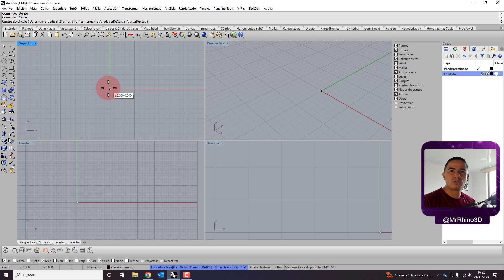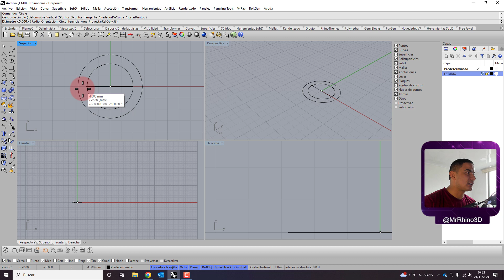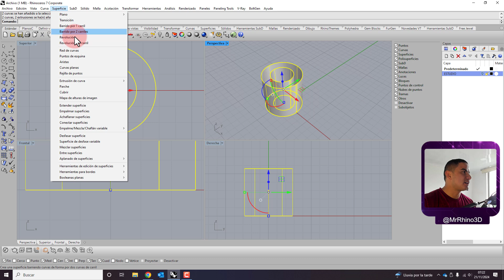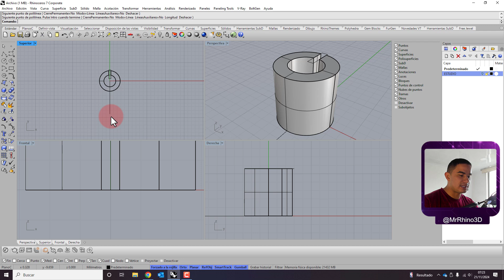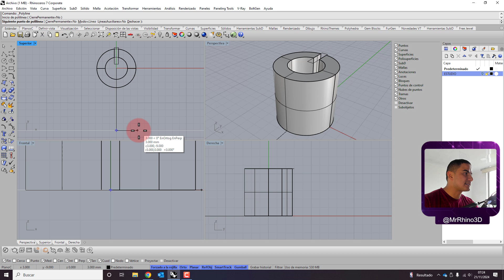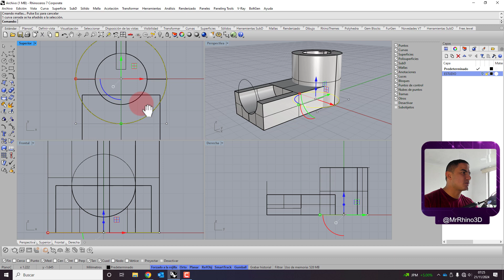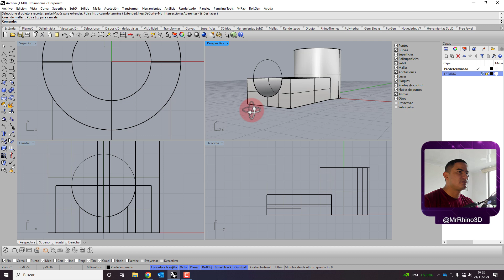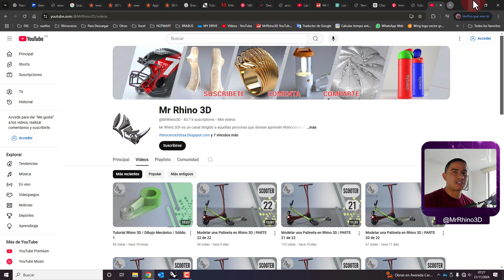Tutorial Rhino 3D / Dibujo Mecánico / Sólido 2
En este nuevo tutorial de Rhinoceros 3D, te llevo al siguiente nivel en el modelado mecánico. 🔧✨ Aprende cómo diseñar una pieza desde cero con precisión y eficiencia, explorando técnicas avanzadas que transformarán tu flujo de trabajo. 📐💻 Descubre tips exclusivos para optimizar tu diseño y llevar tus habilidades en modelado 3D a estándares profesionales. 🚀 Ya seas principiante o un diseñador experimentado, este video está lleno de valor para ti. 🌟